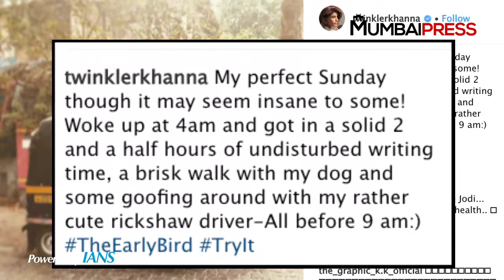Akshay turns rickshaw driver for Twinkle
Sunday morning turned happening for Akshay Kumar and Twinkle Khanna as the Bollywood star played auto-rickshaw driver to his wife. Akshay and Twinkle are known to be early risers, and so, it doesn't come as a surprise that the 'perfect' Sunday is not at all about a late morning and laziness for this couple.   Besides that, Akshay Kumar, Twinkle Khanna and their son - daughter Nitara & Aarav last week returned from their exotic family vacation.